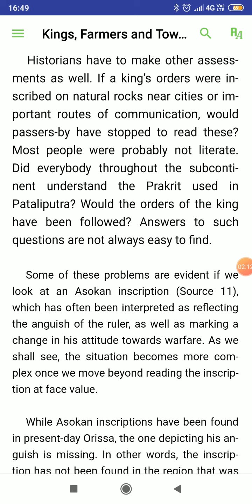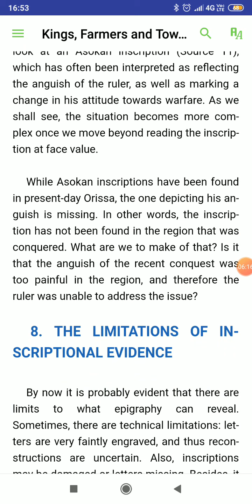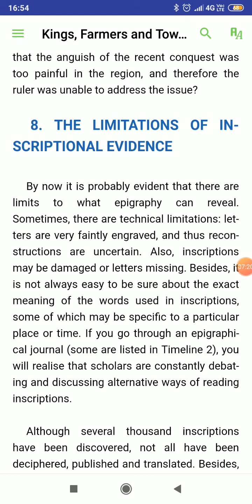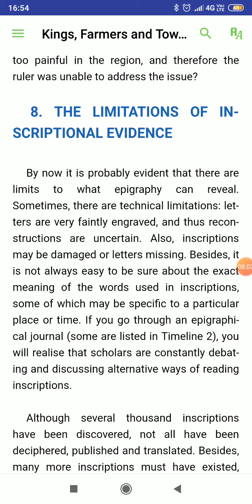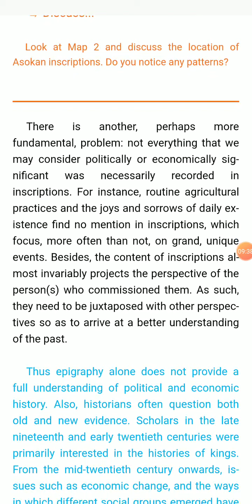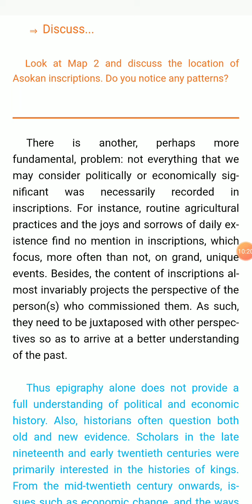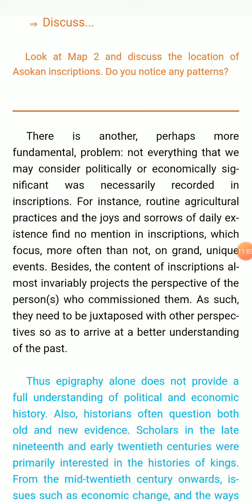Class 12 history ch-2 topic -8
Rekha joshi